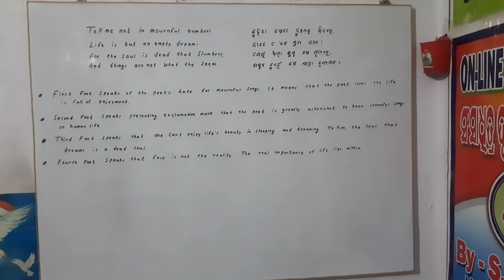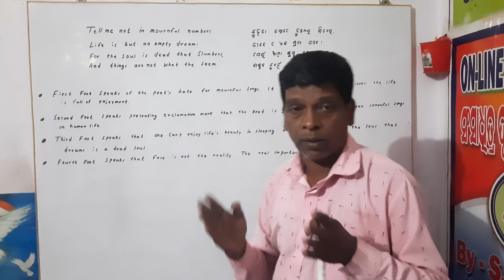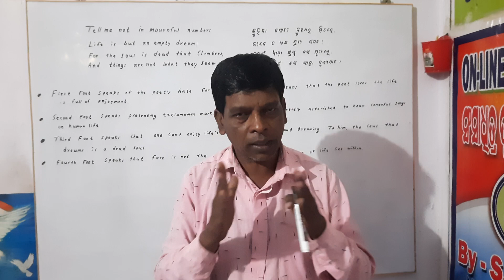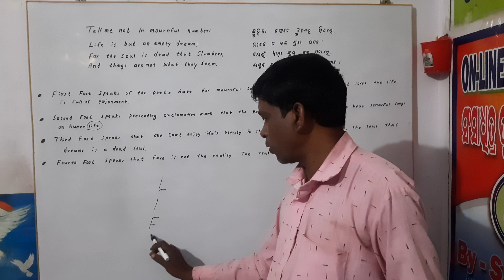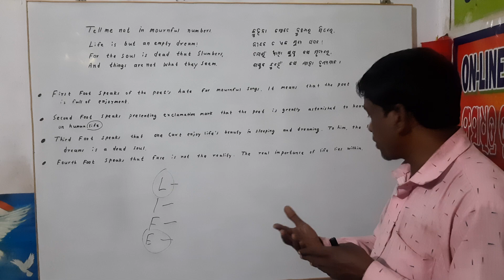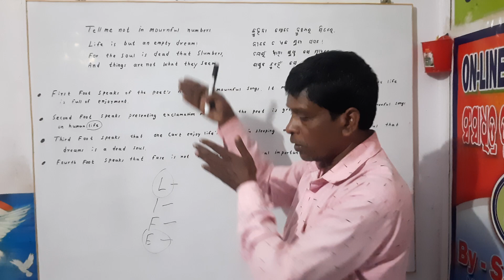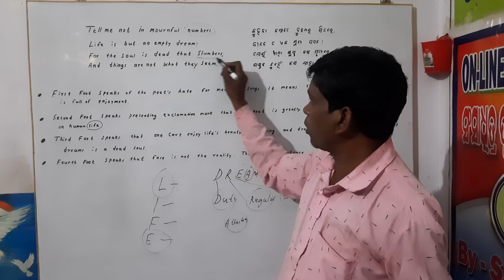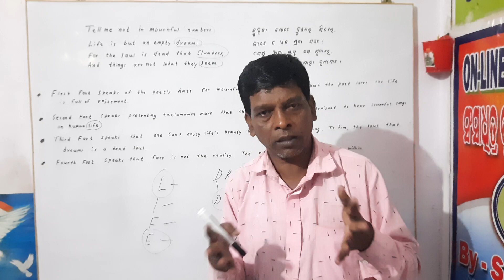+2 English Poem ll A Psalm of Life ll First Stanza l 4 footll 🙏🙏🙏🙏 4 July 2024